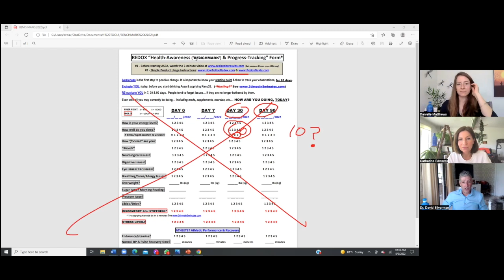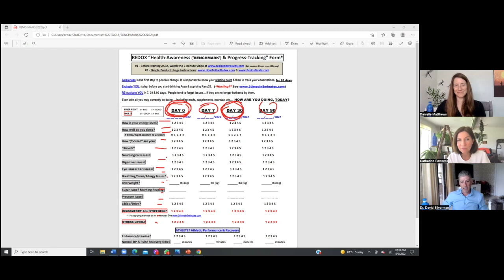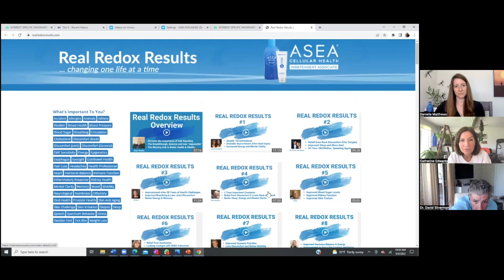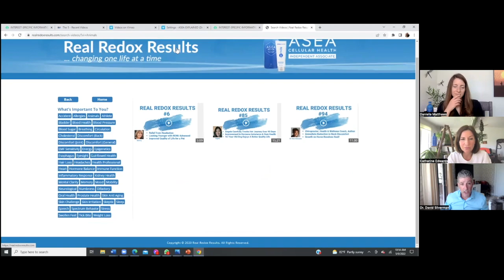Redox Signalling - With Dr David Silverman & Danielle Matthews: Regain Your Health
Catherines Info

👉Asea - ASEA offers a revolutionary line of products to help you rejuvenate, restore, and retain your health and beauty.

👉RootBrands - ROOT products support your body to detox, cleanse, focus and relax – simply and naturally.
👉Ascent Nutrition: A Great range of Natural Supplements & Organic Coffee - for you and your animals

WEBSITES & CHANNELS:
Uncensored content: